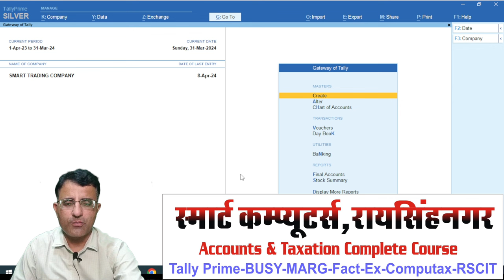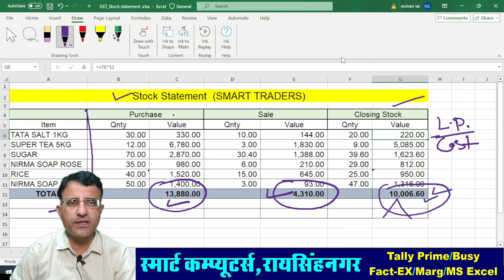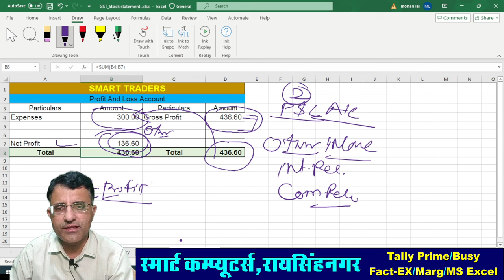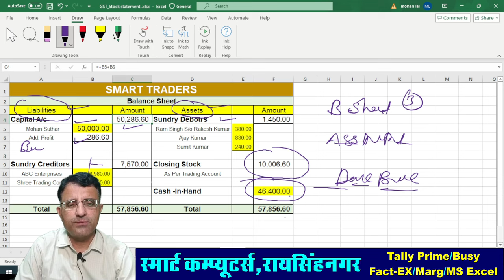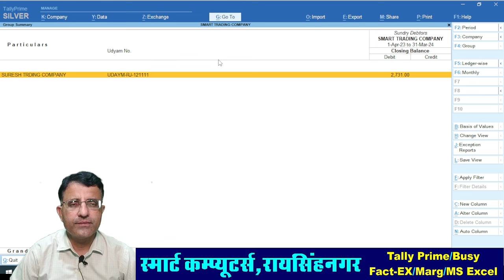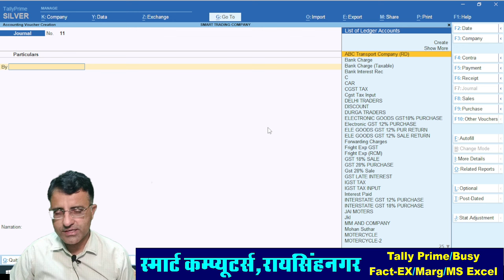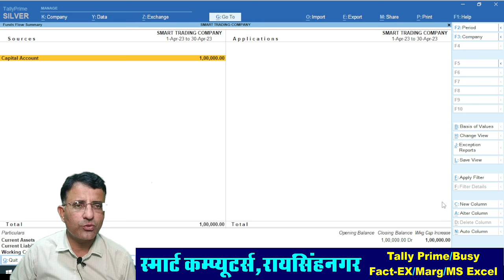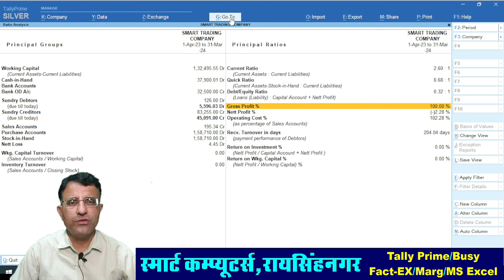Books of Accounts Final In Tally Prime | Accounts Finalization in Tally Prime